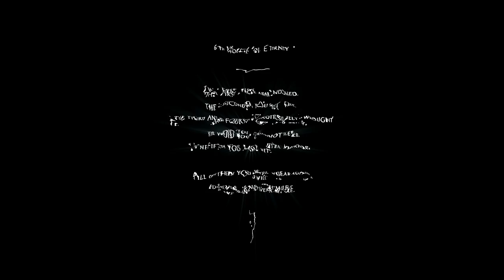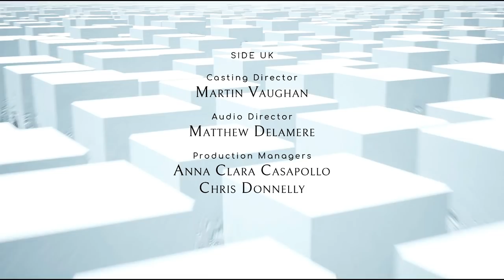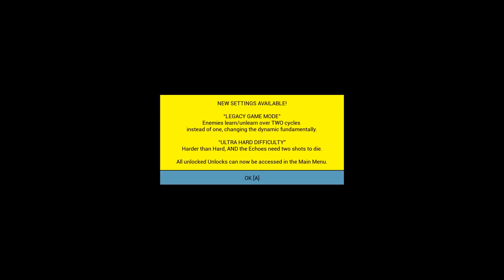Echo (Ep. 14 – The End)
Welcome to my playthrough of Echo, a sci-fi action adventure game where you must fight echoes of yourself in a mysterious, almost living palace.